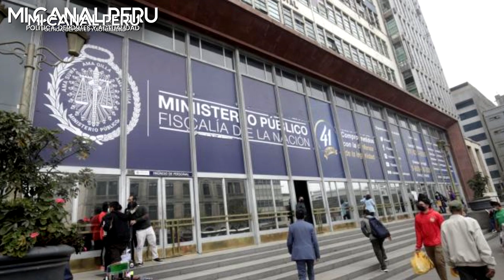NUEVO AUDIO INVOLUCRA A OTÁROLA Y A SU MINSITRO CONTRERAS EN CANJE DE OBRAS A FAVOR DE ZORAIDA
Audio involucra a premier Alberto Otárola y a ministro Alex Contreras en canje de obras a favor de Zoraida Ávalos.
Jaime Villanueva advertía a congresista de APP que funcionaria del MEF ofrecía dádivas a congresistas para salvar a exfiscal suprema.